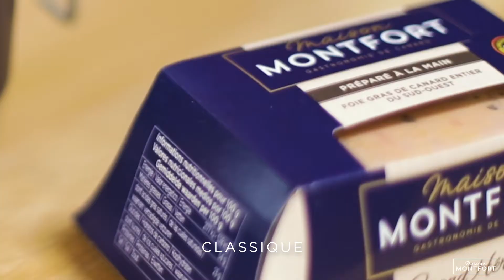Film institutionnel MAISON MONTFORT (Les foies gras - gastronomie française)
Film institutionnel MAISON MONTFORT
(Les foies gras - gastronomie française)
VOIX OFF : Dorothée Martinet